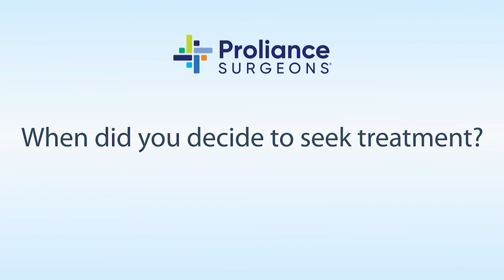Patient Testimonial - Kathryn W. | Ankle Replacement Surgery | Edmonds Orthopedic Center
Kathryn’s active lifestyle was in jeopardy due to a weak ankle. “I felt too vulnerable on the ankle and that’s when I decided to go get a second opinion”. Dr. Foral at Edmonds Orthopedic Center put Kathryn in a boot to secure the ankle and discussed treatment options with her, resulting in the decision to replace her ankle.

“I didn’t know that you could even have your ankle replaced. I thought if you had a problem with your ankle, you would have a plate and pins – but she suggested the ankle replacement because I’m very physically active. I live in a community where I walked to everything and she said I’ll have a much better range of motion with a new ankle, and I certainly do.”

Learn more about Dr. Foral and Edmonds Orthopedic Center by visiting